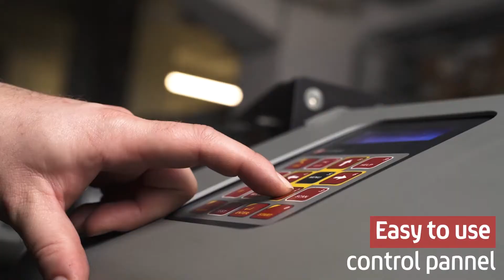Fotoba Cutter XLDseries